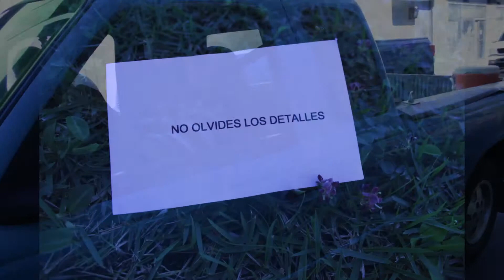motivate PR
Edicion:indra villazan
Camara: indra villazan